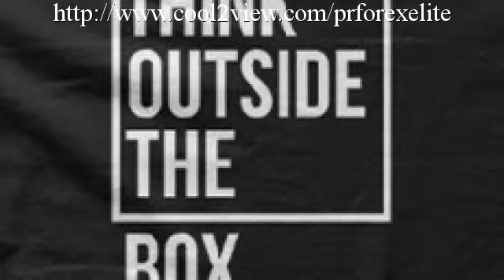And Increase Your Pension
Individuals often say that it is too  excellent to be true,  however if you look at  many  financial institutions after expenses they make about 80 %  revenue, all we are doing is  providing our  clients a  larger  piece of the  earnings.

The  bulk of  individuals  have actually  declined this  just before as it has been  offered  yet  primarily to commerical  financiers with ₤ 100,000 or more to  spend,  however Forex Elite Investments Ltd are now able to offer this to the general public  beginning at ₤ 10,000.

Your money  will certainly be  bought Foreign Currencies on the  FOREIGN EXCHANGE markets and is exactly the same way  financial institutions currently  generate cash from your savings.

You can pay off your  home mortgage in a few short years or retire  considerably earlier by doubling your  cash in  Twelve Month.